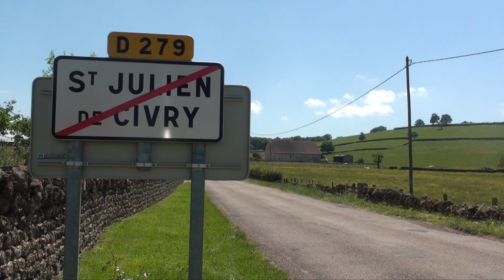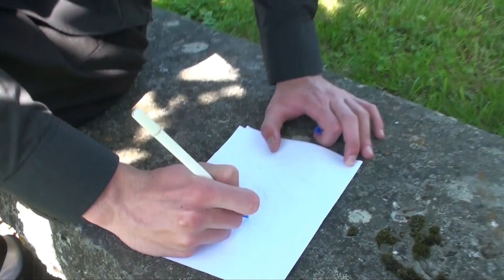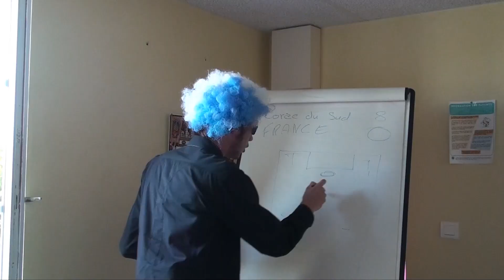Vidéo Coupe du monde 2010